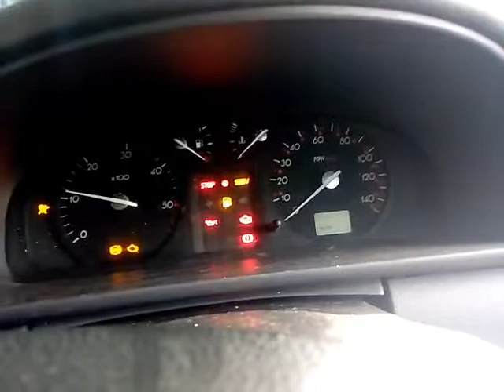В3749 ДВС (Двигатель) Renault Laguna-2 1.9dci F9Q750